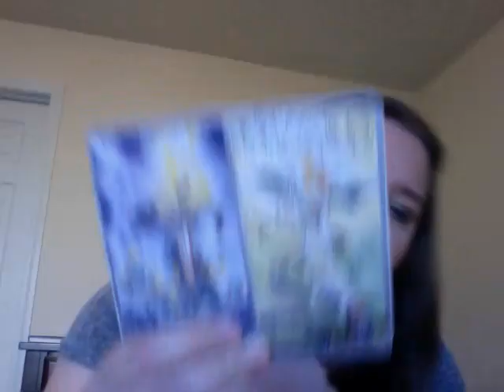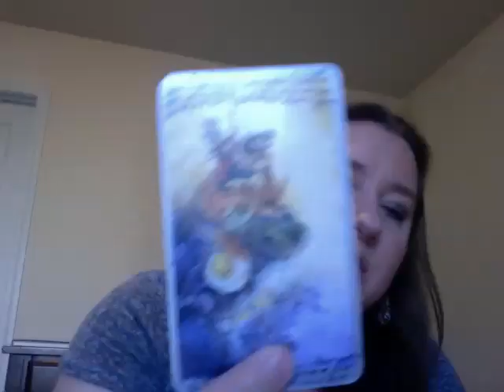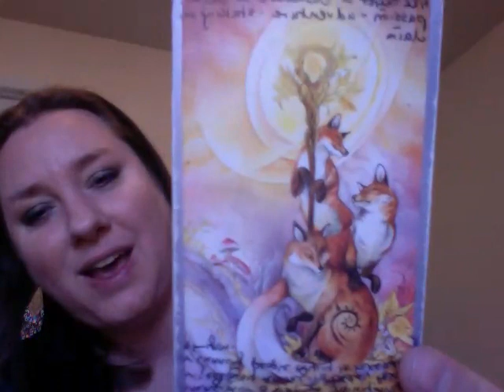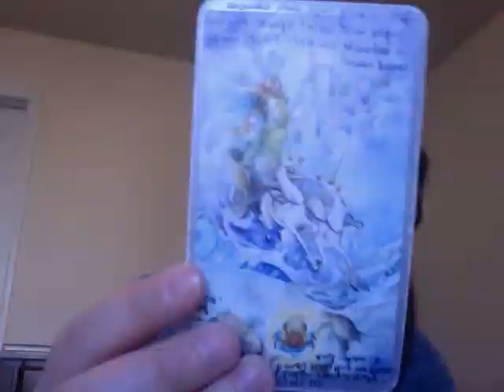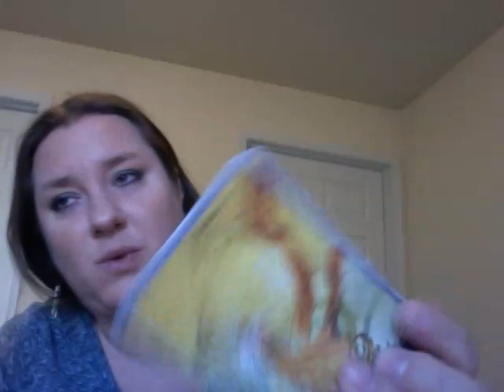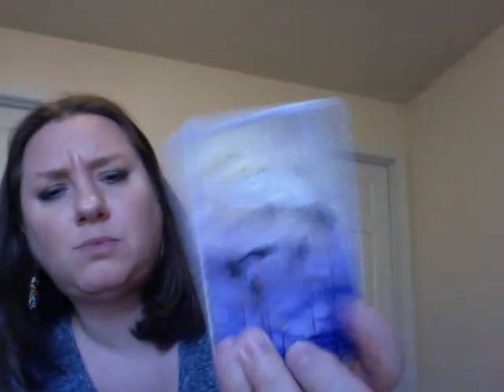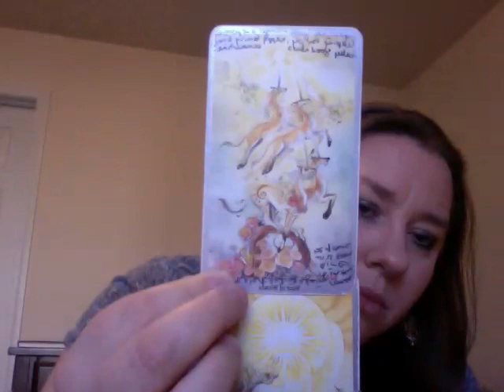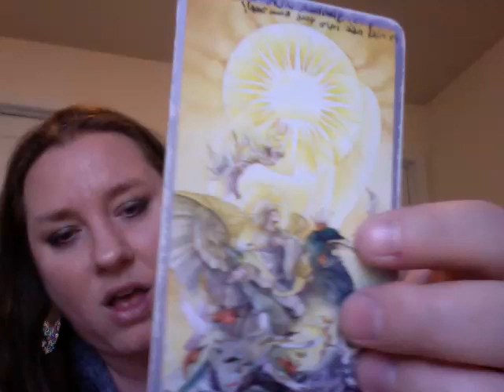Cancer August 2015 Tarot Horoscope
Cancer August 2015 Tarot Horoscope by Oracle Daphne